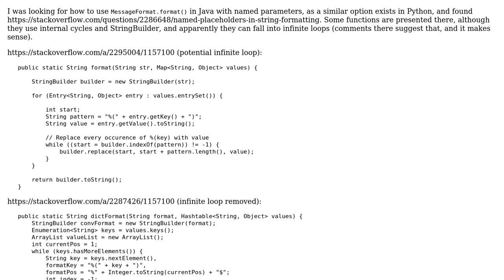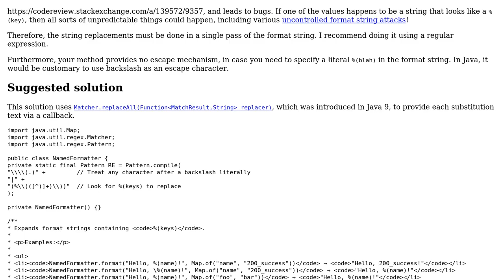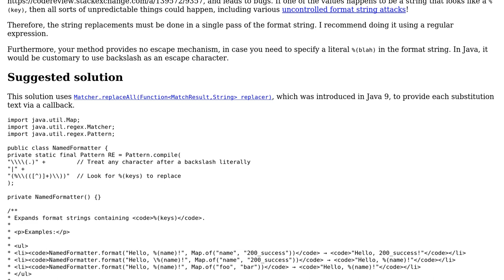Code Review: MessageFormat.format() with named parameters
With thanks & praise to God, and with thanks to the many people who have made this project possible! | Content (except music & images) licensed under CC BY-SA | Music | Images & others | With thanks to user SAM OnELA user Fernando Cesar S. user 200_success and the Stack Exchange Network Trademarks are property of their respective owners. You are responsible for your own actions.